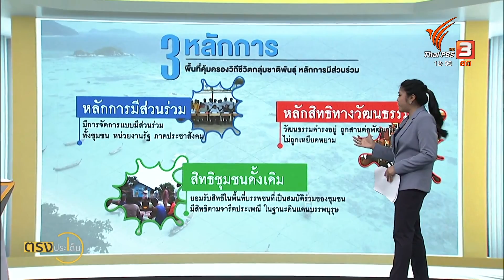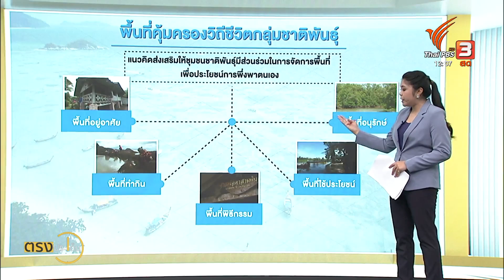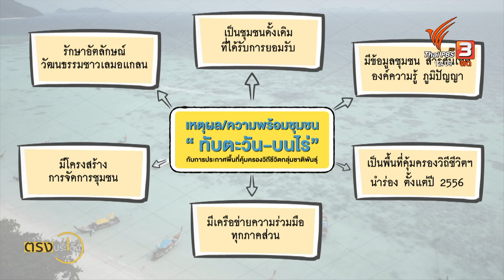จุดแข็งชุมชนชาวเลมอแกลน "บ้านทับตะวัน บนไร่" I ตรงประเด็น 8 ธ.ค. 65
เราพูดถึงความพยายามหาทางออกให้กับปัญหาข้อพิพาทที่ดิน พื้นที่สาธารณะระหว่างเอกชน กับ ชาวเล ที่เกาะหลีเป๊ะ จ.สตูล กันไป
ซึ่งก็วิเคราะห์ไปถึงทางออกฉพาะหน้าและในระยะยาว แต่ปัญหาที่เกาะหลีเป๊ะ ดูเหมือนเป็นสิ่งที่ชาวเล ในพื้นที่ 5 จังหวัดอันดามัน เจอไม่ต่างกัน ส่งผลต่อความไม่มั่นคงในที่ดินทำกิน ที่อยู่อาศัย พื้นที่จิตวิญญาน การพัฒนาคุณภาพชีวิต ตลอดจนการคงวิถีวัฒนธรรมดั้งเดิมที่เอกลักษณ์